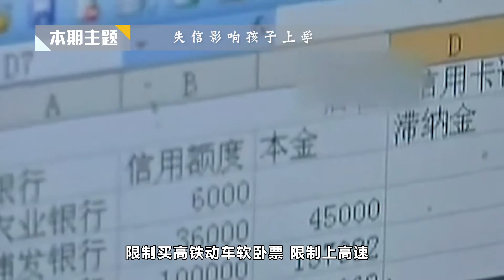新版個人徵信將上線！拖欠水費也可能影響孩子受教育？ 【財媽說】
留錢不如留財商，育兒也是育己！

4個細節不起眼卻會上徵信，銀行不會貸款給你，甚至影響下一代？